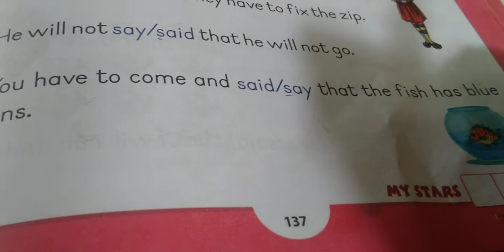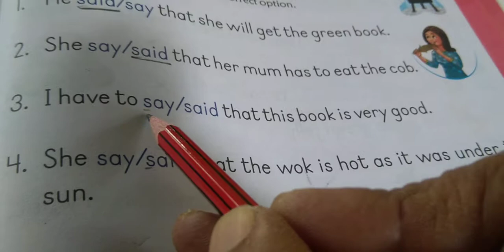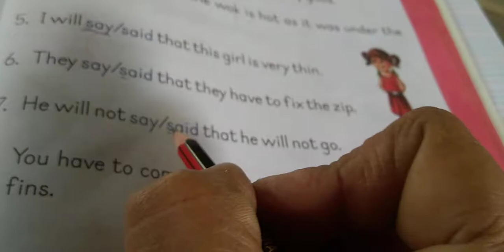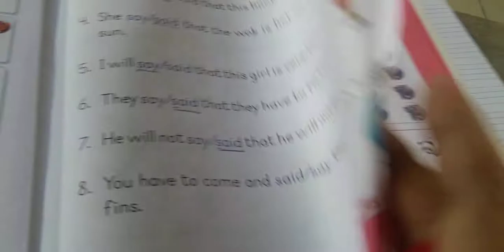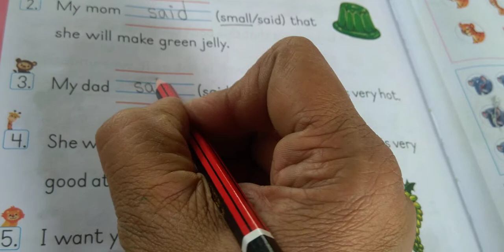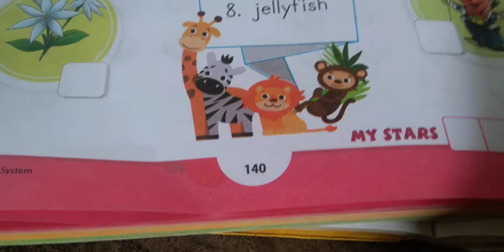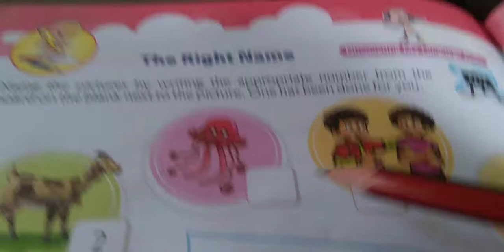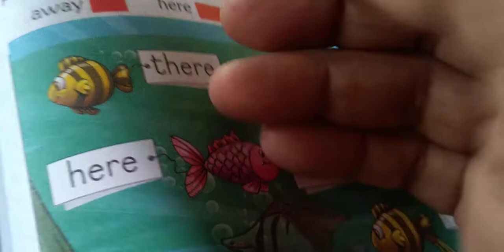UKG English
plurals